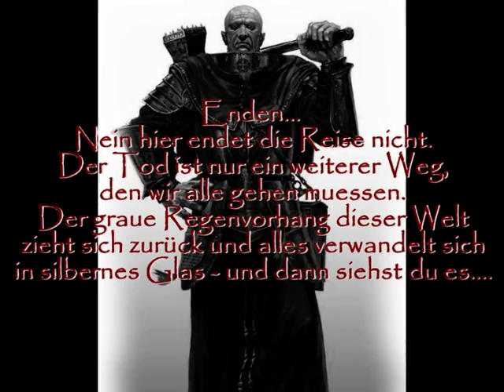Iron Claws Warhammer Video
Fan-Vid